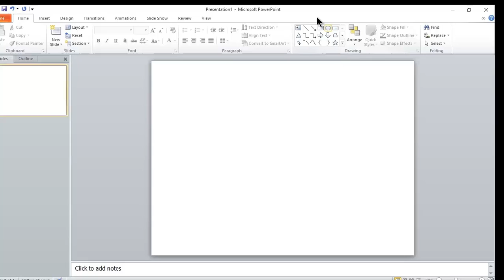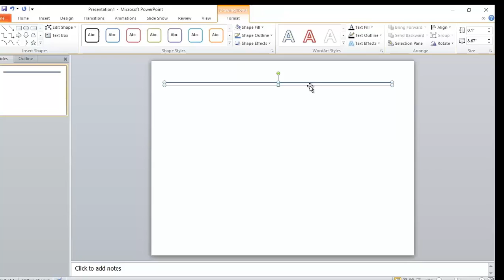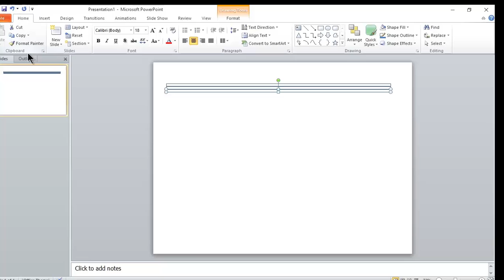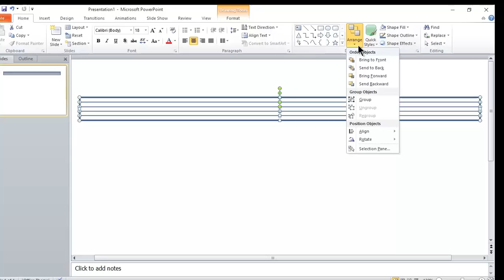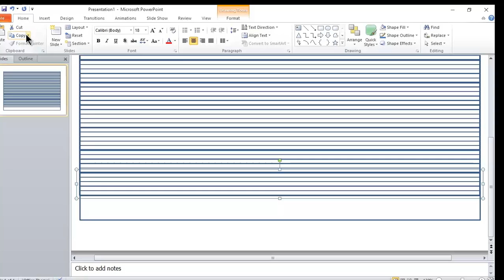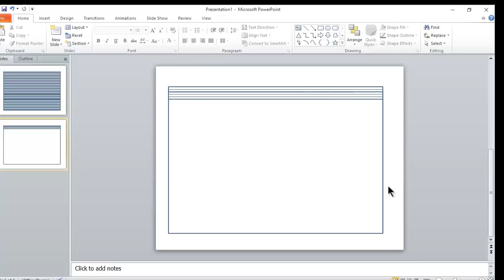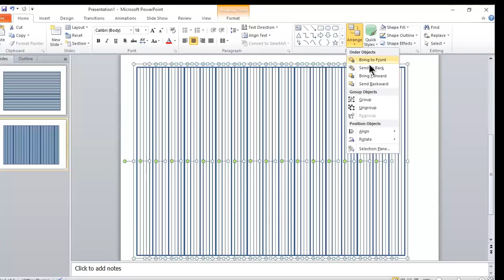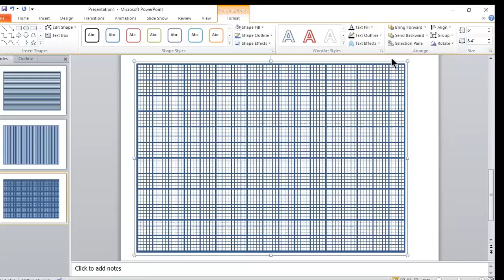Drawing graph with Ms PowerPoint.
The video covers how to draw graph using Me PowerPoint for your slides to teach linear, quadratic and other graphs.